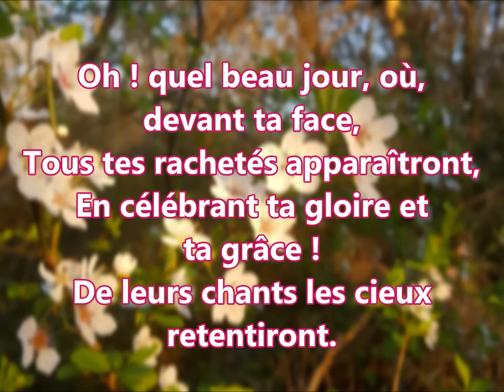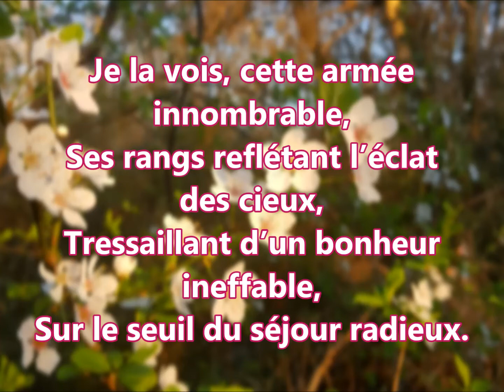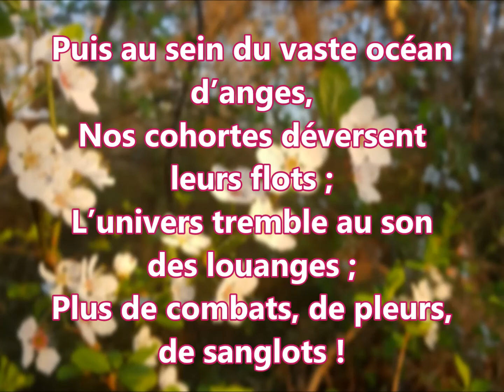Oh quel beau jour !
Interprèté par Monique LEMAY.